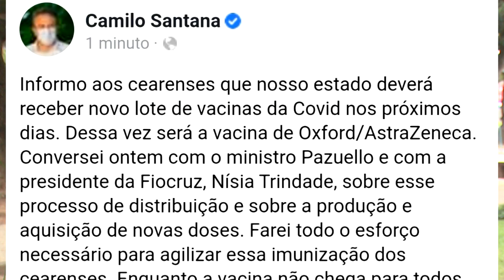COVID-19: NORMAS PARA APLICAÇÃO DE VACINA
JornaldaTVC | O Conselho Federal de Enfermagem publicou esta semana orientações de prevenção e controle para os profissionais que vão atuar na vacinação contra a Covid-19. Os critérios são parecidos com o que está previsto no Manual de Normas e Procedimentos para Vacinação do Ministério da Saúde. O documento afirma que o uso da luva não é obrigatório, salvo em casos específicos, como quando o vacinador ou o paciente apresentam lesões de pele.